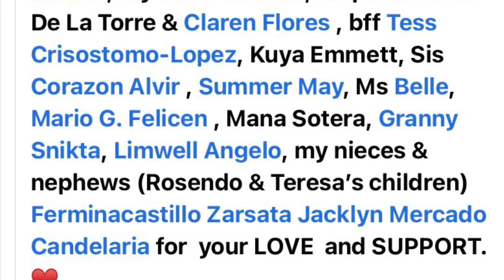Just to say thank you to all who attended the Felicen Family Reunion 2019